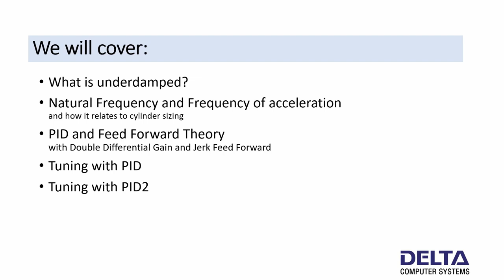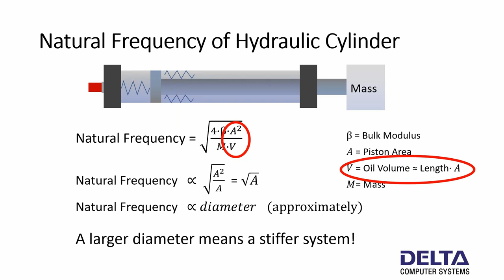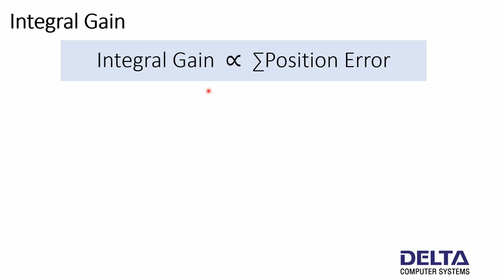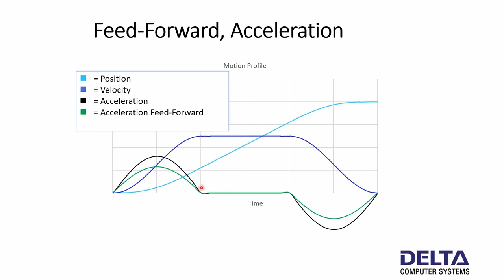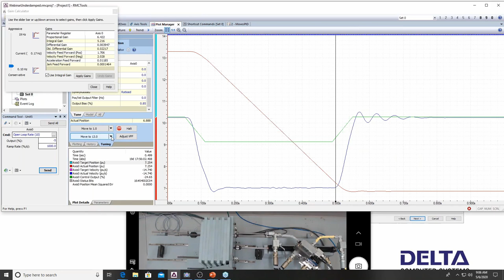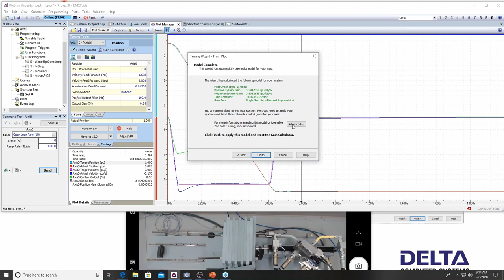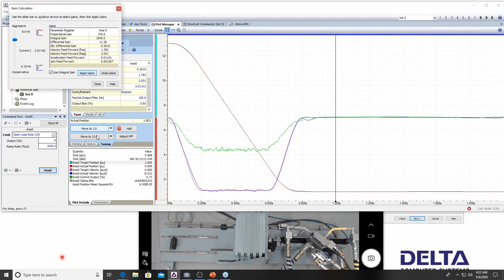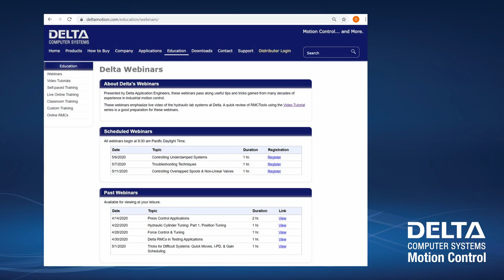Controlling Underdamped Systems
System oscillation can quickly lead to severe damage if not controlled. Delta Motion Product Development Manager Jacob Paso demonstrates tips and techniques for tuning underdamped systems, using Delta's Underdamped
Hydraulic lab system. Jacob shows how to use 2nd Order Tuning in RMC motion controllers and RMCTools software to tame this challenging system.

If you are unfamiliar with PID gains and RMCTools software, we recommend watching "Hydraulic Cylinder Tuning: Part 1, Position Tuning" for an explanation of terms and a quick familiarization with RMCTools software.